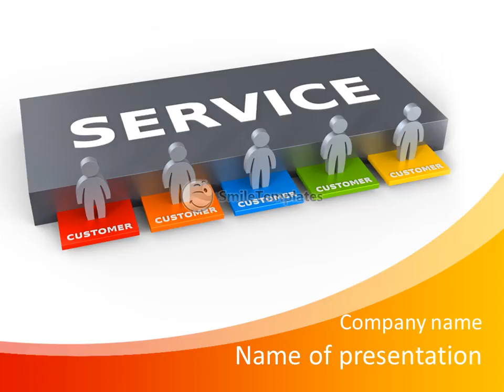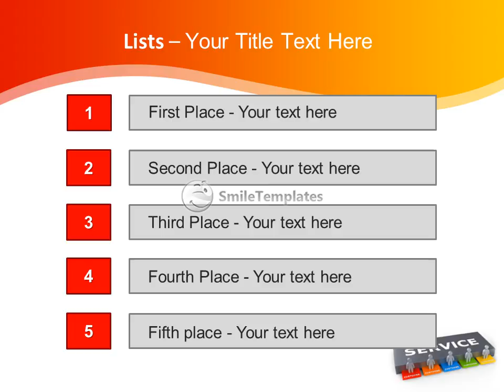Support Service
To download this template in PowerPoint format (.pptx) please go If you want see some related templates on these theme, please go